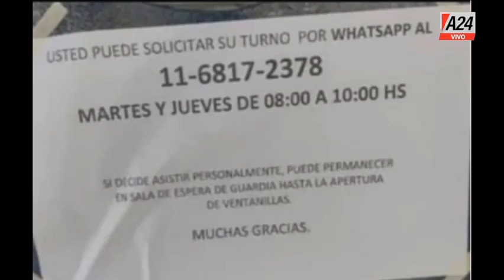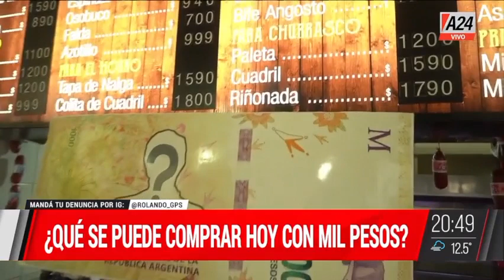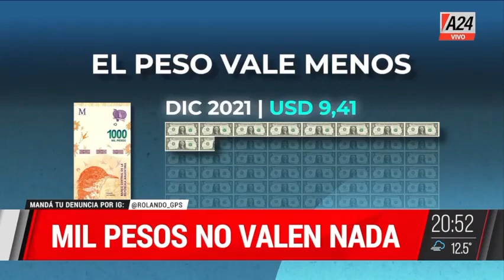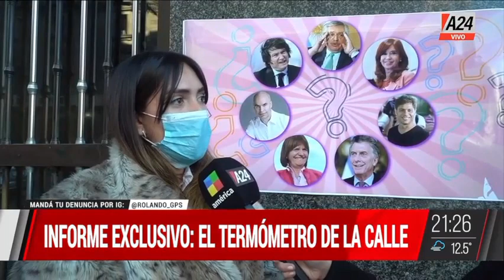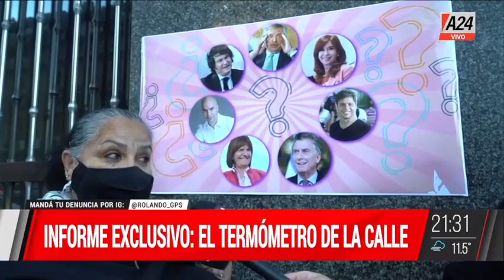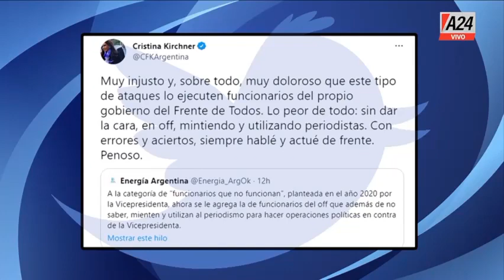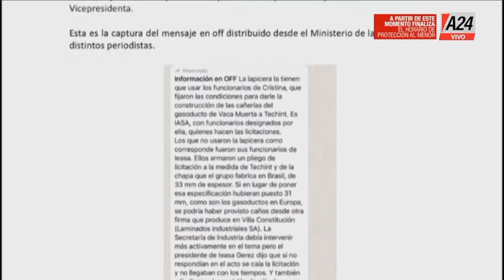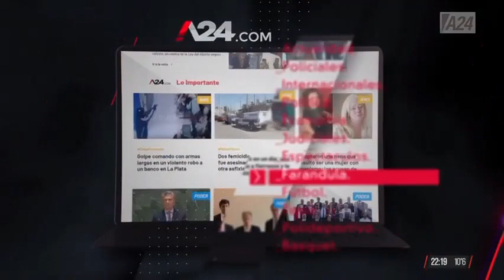GPS Programa Completo 05/06/2022